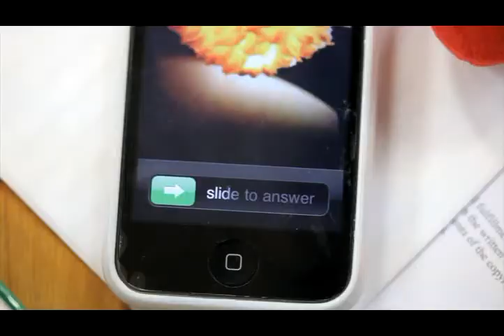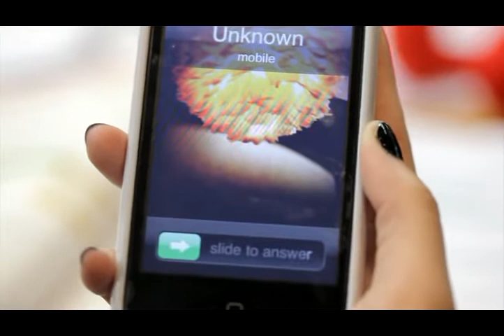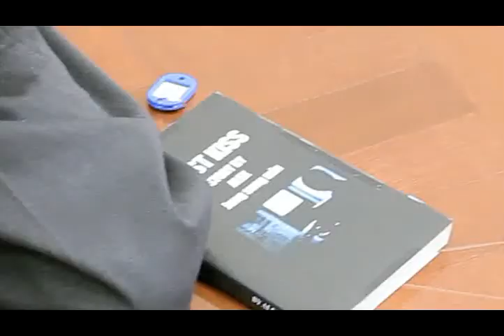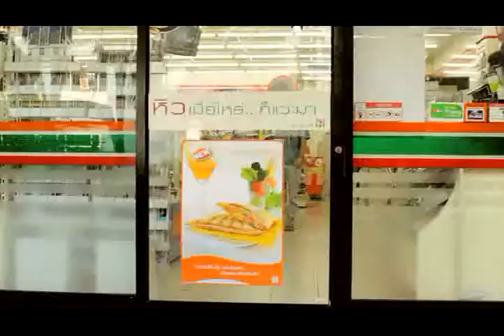Sorry, Right Number (Part 1) (Stephen King)